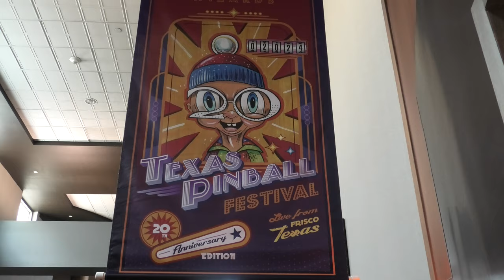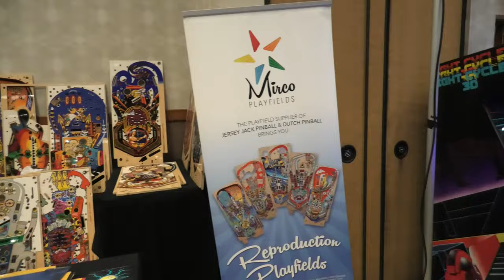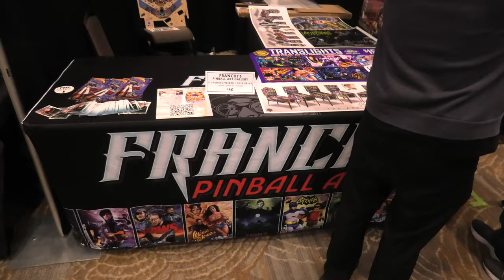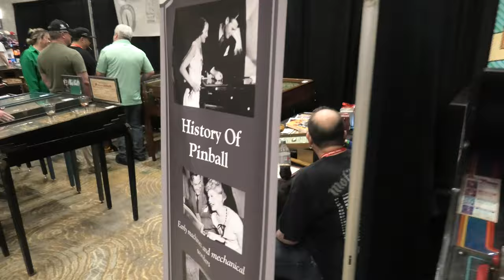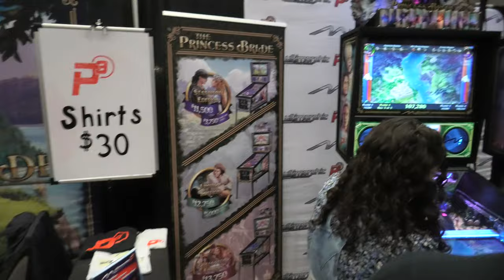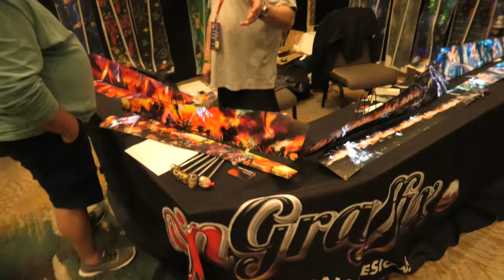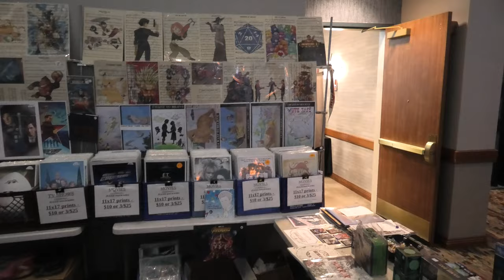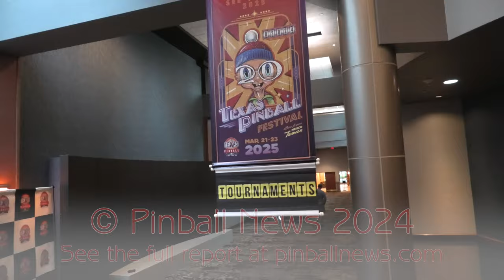Texas Pinball Festival 2024 - Thirty-Six Minute Tour 4K - Pinball News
We're back in Frisco for the 20th anniversary Texas Pinball Festival.

Join us to experience the whole show, with more games in the hall and in the corridors including some new releases, loads of vendors, a performance area, the seminars room, the tournaments room, and so much more.

It's a show like no other, so come and experience it all in full UHD 4K.